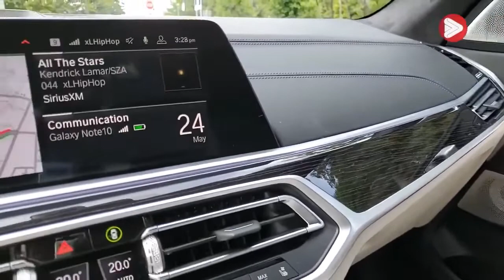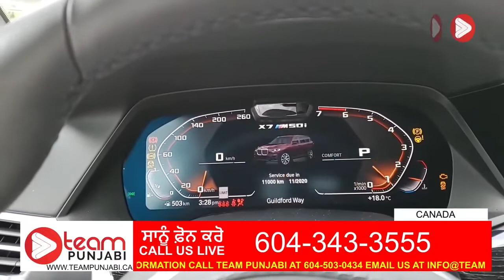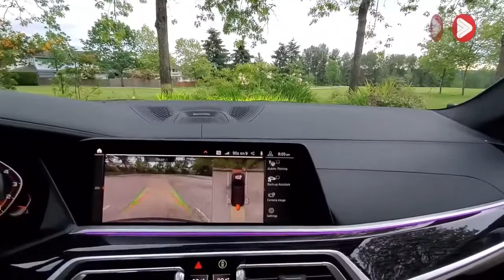REVIEW OF THE BMW X7 M50i BY JAG DHATT ON TEAM PUNJABI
Team Punjabi is a social media TV platform that caters to the needs of the South-Asian community, especially those who are Punjabi speaking, across North America. Team Punjabi was first launched as a sport channel in 2008. For 2020, it is being relaunched as a full social media and online TV channel that will have a variety of segments, including live daily programs and documentaries on various topics and issues. Team Punjabi will be discussing relevant, real-world topics in-studio and live on location.
We promote field hockey, kabaddi, and many other south Asian sports through this show.